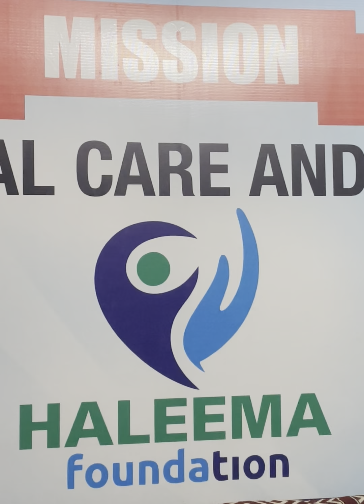Update parenting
Please update parenting otherwise we never live peacefully